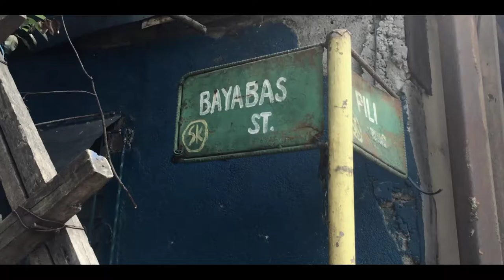Be Conscious!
Good day! It's me, JC. Here's my short video advertisement about your Social Advocacy.

John Christoper D. Virata
G11 - Atang Dela Rama